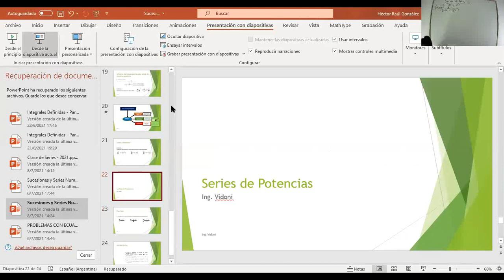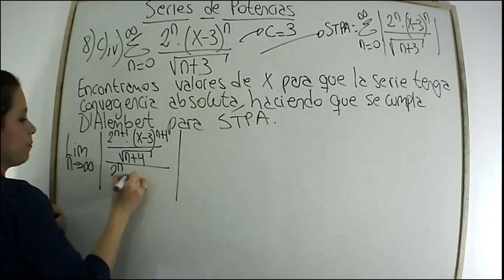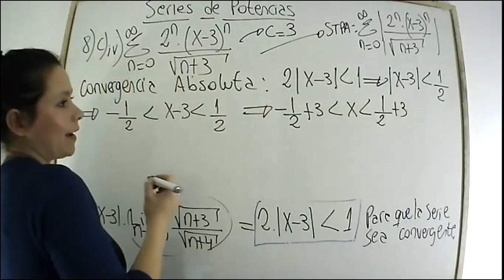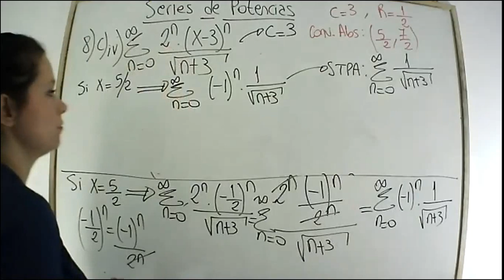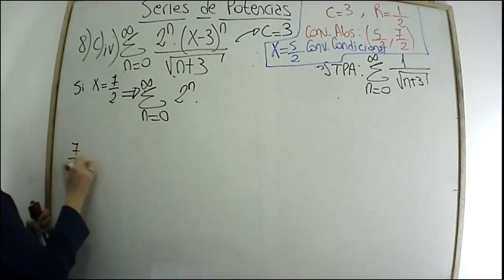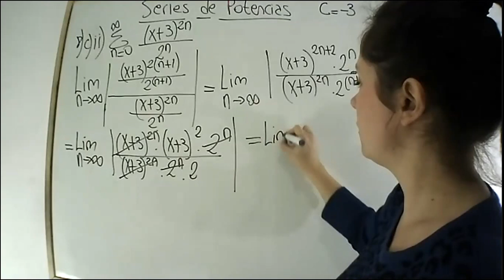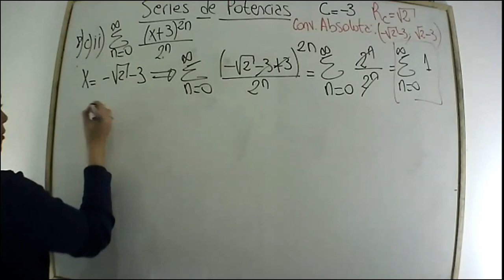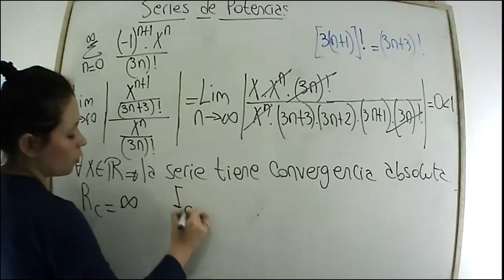Series de Potencias | Radio e Intervalo de Convergencia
En el siguiente archivo, podrán encontrar algunos ejercicios de verdadero o falso resueltos, para justificar se utilizan imágenes extraídas del libro El Cálculo de Leithold.